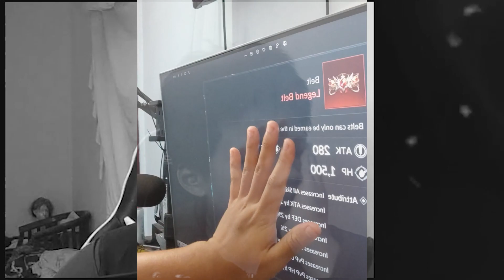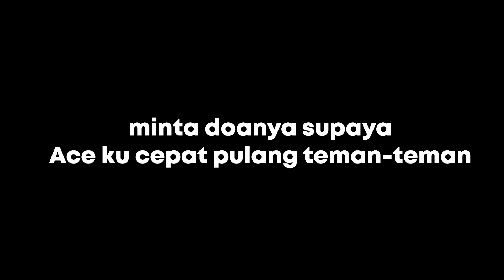Seven Knights 2 Indonesia - AKHIRNYA YANG KUTUNGGU!! MYTH ACE KU PULANG?!? 🙄 | Gacha Seven Knights 2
Minta doanya temen temen mental ku bergoyang 😥